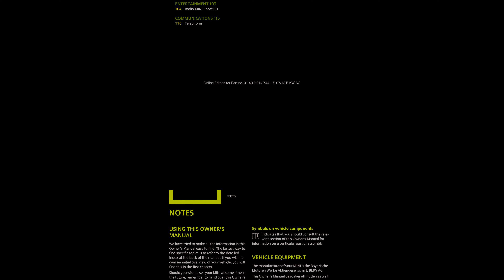🚘 2012 MINI Clubman - Owner's Manual - PDF (207 Pages) - Cars Manuals 🛠️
2012 MINI Clubman - Owner's Manual - PDF (207 Pages)

Manual Description
The central locking system is ready for operation whenever the driver's door is closed. Press the button repeatedly until the display could lock the doors from the inside. Press and hold the button until the display locks the vehicle after some time if no changes.

The tilt alarm sensor and the interior movement detector can be switched off together. Insert the remote control into the ignition lock to be able to operate the windows or glass roof when the engine is switched off and the doors are open. Pinch protection is limited and the window reopens slightly if the closing force exceeds a certain value.

Move the steering wheel to the preferred distance and angle to suit your seated position. The arrow next to the gas pump symbol of the fuel gauge points toward the side of the vehicle with the fuel filler flap. The previous display is reset to zero and the system starts with the new calculation for average fuel consumption.